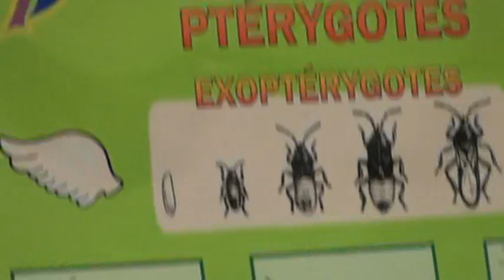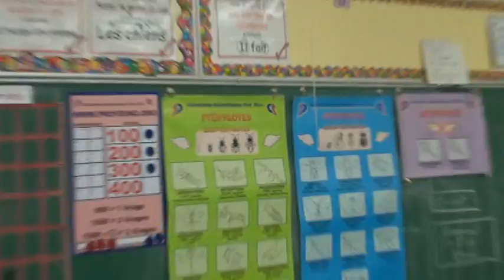exoptérygotes ou endoptérygotes